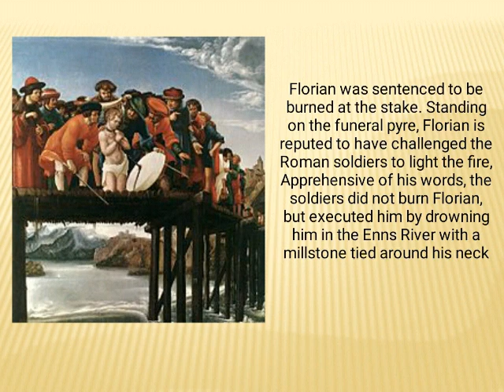Saint of the Day - Saint Florian : May 4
St.Florian  (250 – c. 304 AD) was a Christian holy man in the ancient Roman city of Aelium Cetium in Austria. He was a Roman soldier who lived in the 3rd century and was martyred for his Christian faith.

During his life Saint Florian put
out a massive fire with only one bucket of water, saving a village from ruin.

Saint Florian is often depicted in artwork pouring water from a bucket or small vessel. Praying to Saint Florian will ask for his protection in the most dangerous situations.

Florian was sentenced to be burned at the stake. Standing on the funeral pyre, Florian is reputed to have challenged the Roman soldiers to light the fire, Apprehensive of his words, the soldiers did not burn Florian, but executed him by drowning him in the Enns River with a millstone tied around his neck

Patron Saint for Chimneysweeps; Firefighters; Soap makers;
Patronage : Linz - Austria; Kraków - Poland